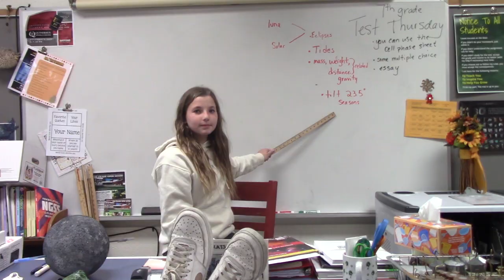2 Cool 4 School episode 2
Addie, Coco, Hattie, Kennedy, and Olivia created this podcast series in Tech Enterprises.  Episode 2 with more in the works!